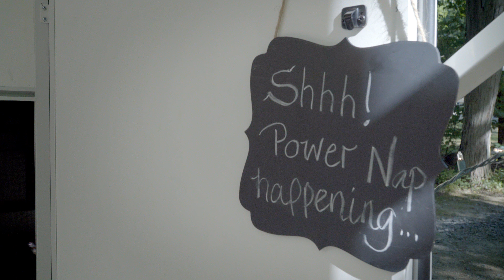“Girls Just Wanna Have Fun” | Go RVing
These Girl Campers have simple rules: No men, no children and no pets. Thankfully, they did allow a film crew. They sure do camp (or should we say glamp?) in style!

Client: Go RVing
Production Company: Explore Media

Director: Jeremy Pinckert
Producer/Prod. Supervisor: Holli Hopkins McGinley
1st AD: Quinn Wilson
Director of Photography: Jamieson Mulholland
Editor: Garret Brubaker
Gaffer: Andrew Stegmeyer
Key Grip: Jason de Jesus
Swing: Ben Gersham
Sound Mixer: Dana Mroczek